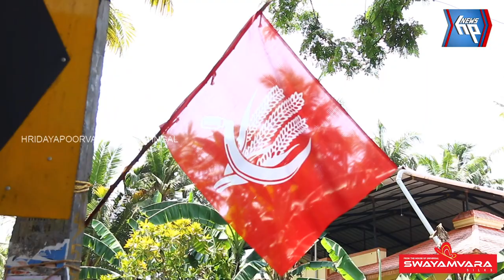ചിറയിൻകീഴ് ഇക്കുറി ആർക്കൊപ്പം?